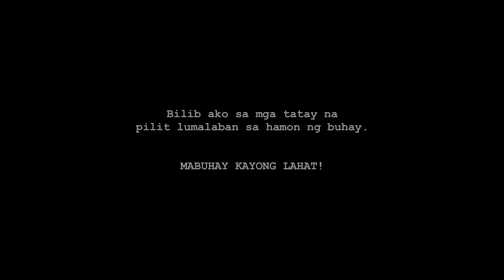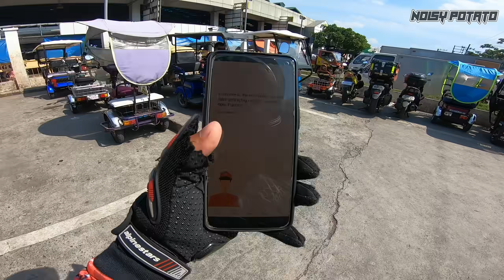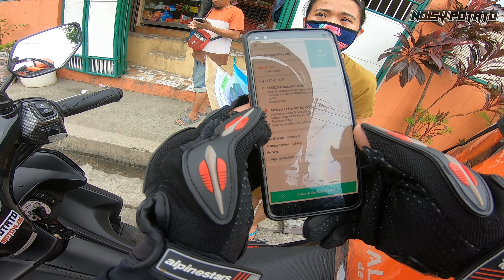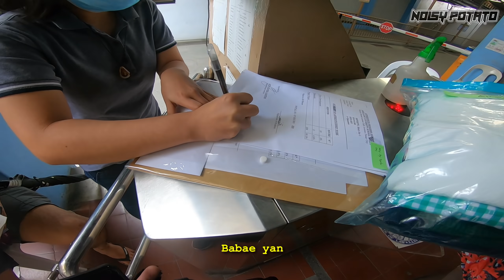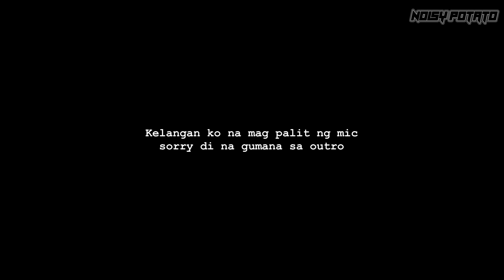RECEIVER NA NAGPALUHA SA RIDER (NAKAKA-TOUCH) | Buhay Lalamove Rider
Sobrang nakakataba ng puso yung mga ganitong tao. Salamat sainyo mga tatay.